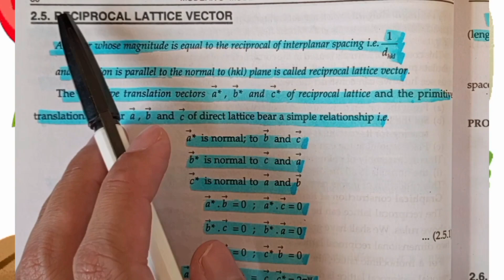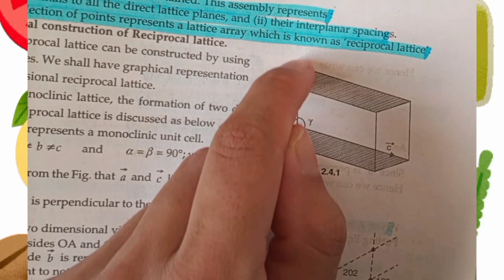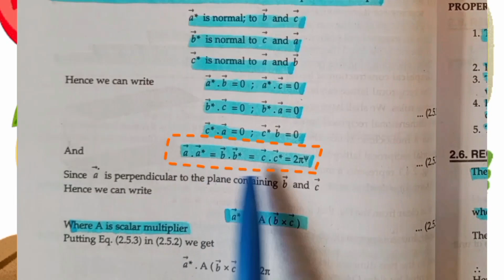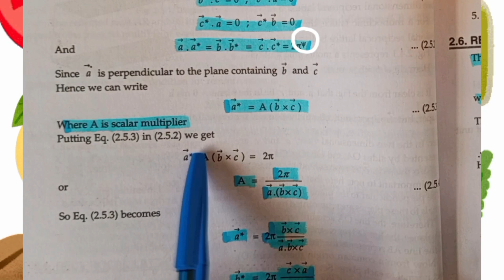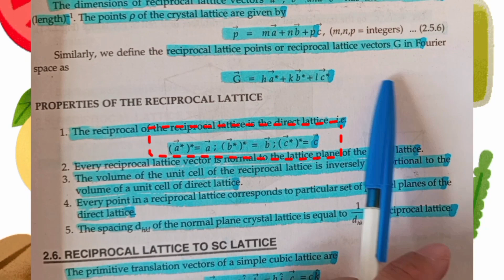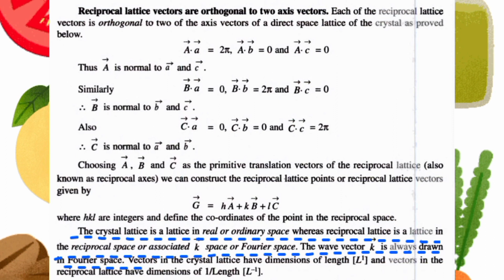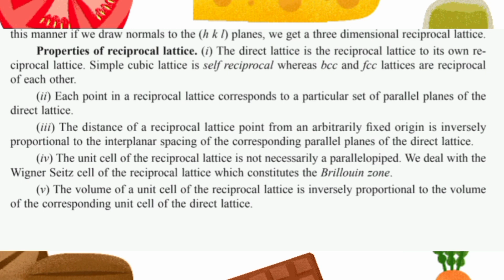Reciprocal lattice vector | Properties of the reciprocal lattice.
Reciprocal lattice vector
A vector whose magnitude is equal to the reciprocal of interplanar spacing i.e. 1/dhkl and direction is parallel to the normal to (hkl) plane is called reciprocal lattice vector.

Properties of the reciprocal lattice
1) The reciprocal of the reciprocal lattice is the direct lattice.
2) Every reciprocal lattice vector is normal to the lattice plane of the direct lattice.
3) The volume of the unit cell of the reciprocal lattice is inversely proportional to the volume of a unit cell of direct lattice.
4) Every point in a reciprocal lattice corresponds to particular set of parallel planes of the direct lattice.
5) The spacing dhkl of the normal plane crystal lattice is equal to 1/dhkl in reciprocal lattice.